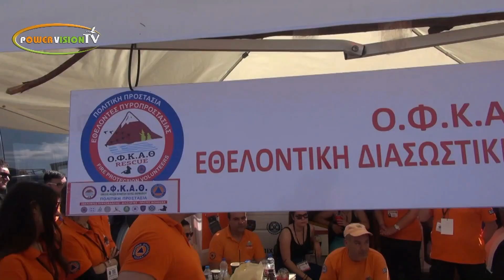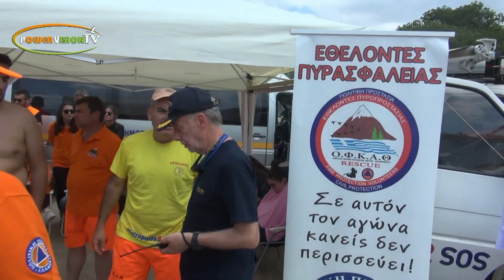Ο. Φ. Κ .Α. Θ . ΕΚΠΑΙΔΕΥΣΗ ΚΑΙ ΑΣΚΗΣΗ ΘΑΛΑΣΣΙΑ ΔΙΑΣΩΣΗΣ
Ο Φ Κ Α Θ
ΟΜΙΛΟΣ ΦΙΛΩΝ ΚΥΝΗΓΩΝ ΑΚΤΗΣ ΘΕΡΜΑΙΚΟΥ
ΕΚΠΑΙΔΕΥΣΗ ΚΑΙ ΑΣΚΗΣΗ ΘΑΛΑΣΣΙΑ ΔΙΑΣΩΣΗΣ

🔔 Ενεργοποίησε το καμπανάκι για να σου έρχονται όλες οι νέες ταινίες που ανεβάζω